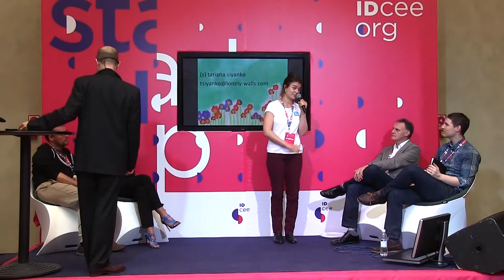IDCEE 2013: Lonely Walls Pitch at the Startup Toaster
Lonely Walls is a mobile art aggregator offering customers a fun and simple way to visualize a chosen piece of art or décor on their walls.

Judges:
Jon Bradford - Managing Director @TechStars London

Moderator:
Evan Nisselson - Investor @LDV Capital